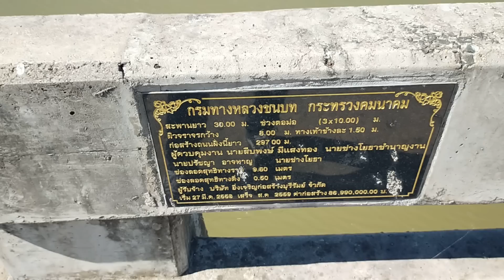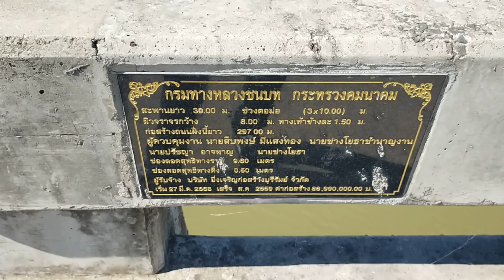รื้อถอนสะพานแบริ่งออกไปแล้ว ได้เวลาถมดิน จุดคอสะพานขาด มิตรภาพเมืองบัว-แคนดง